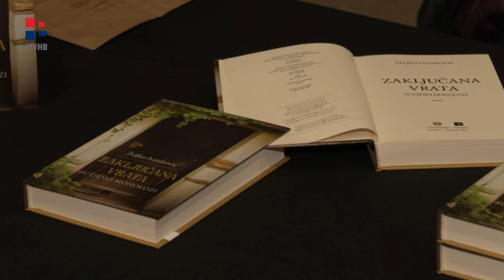RTV HB | Ima li netko otključati vrata?